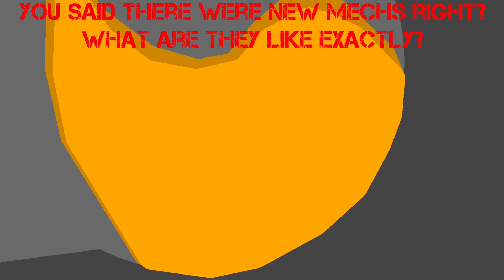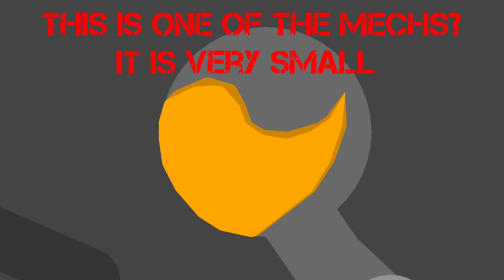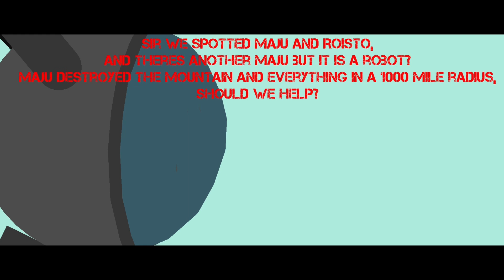Maju/Season 2:Episode 6 Robotized ravenger part 1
Official Maju discord